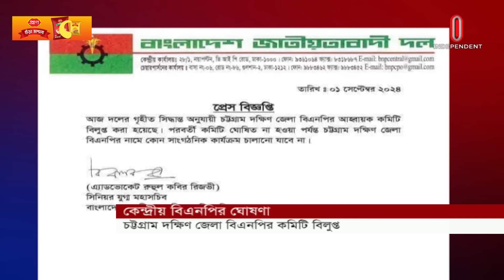এস আলম গ্রুপের গাড়ি সরানোর অভিযোগে এ সিদ্ধান্ত | Chattogram | BNP | Independent TV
চট্টগ্রাম দক্ষিণ জেলা বিএনপির আহ্বায়ক কমিটি বিলুপ্ত করা হয়েছে। রোববার বাংলাদেশ জাতীয়তাবাদী দল- বিএনপির যুগ্ম মহাসচিব রুহুল কবির রিজভী স্বাক্ষরিত এক বিজ্ঞপ্তিতে এ তথ্য জানানো হয়
Chittagong South District BNP convening committee has been abolished. This information was announced in a circular signed by Ruhul Kabir Rizvi, Joint Secretary General of Bangladesh Nationalist Party-BNP on Sunday.